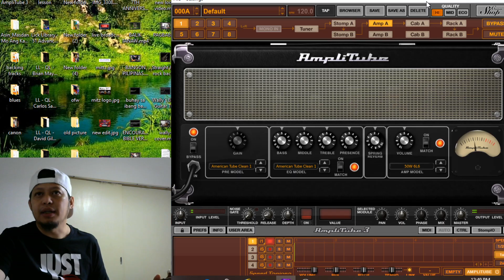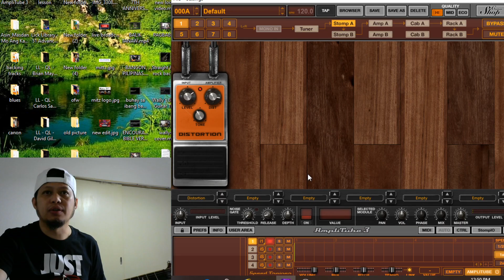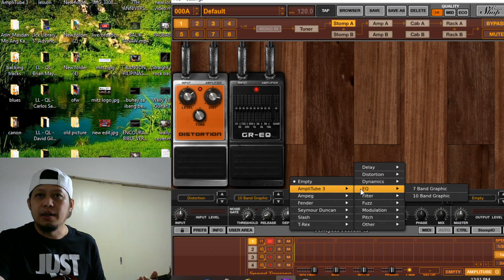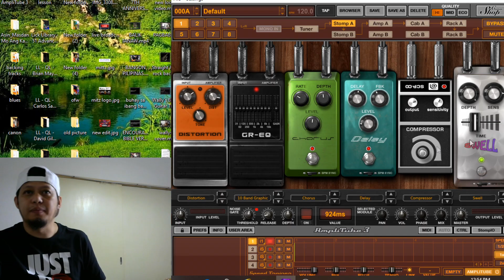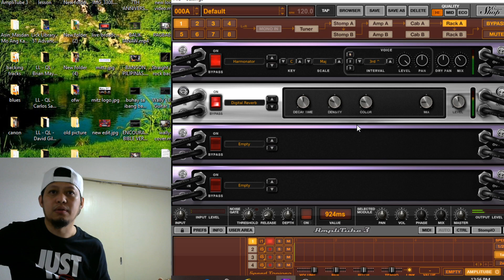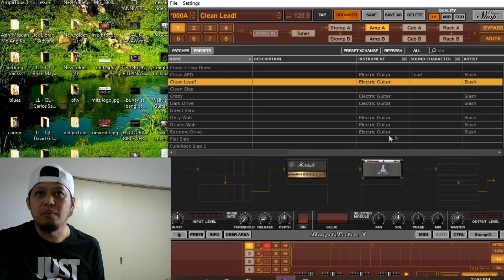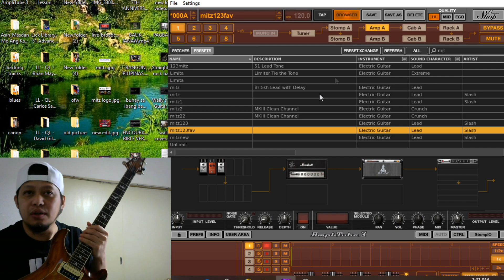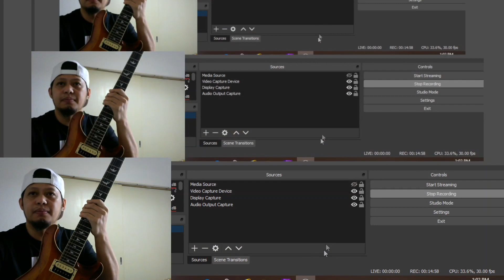Amplitube 3 quick review,tips & tutorial (Tagalog)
how to use amplitube 3,quick review and tips